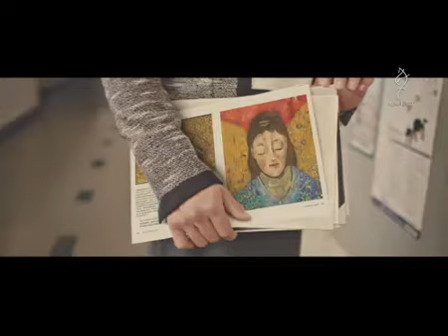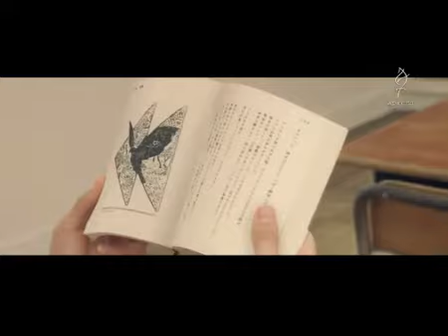FILM GOLD LOTUS, HIGH SCHOOL GIRL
GOLD LOTUS - INTERNET FILM: FAST MOVING CONSUMER GOODS & CONSUMER PRODUCTS
Entrant: WATTS OF TOKYO INC., TOKYO
Entry: HIGH SCHOOL GIRL?
Brand: SHISEIDO'S PRODUCTS (INCLUDING MAJOLICA MAJORCA / INTEGRATE)